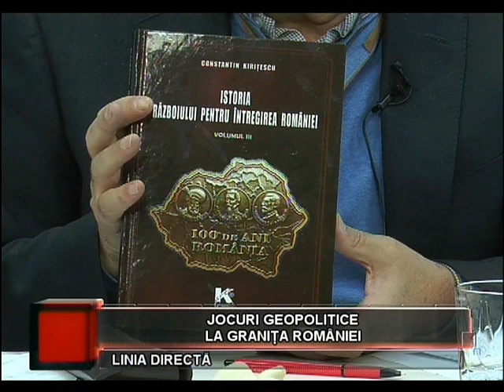Linia Directa 3 decembrie 2014